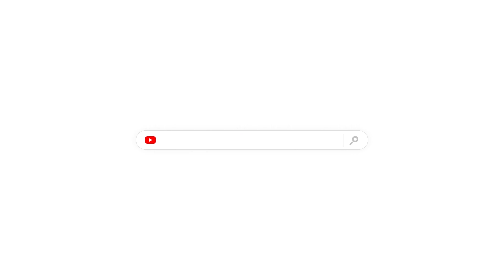RECAP 1MILL - MAFUCKA (feat. Yak Gotti) l PREPHIM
สนับสนุนทาง พร้อมเพย์ หรือ true wallet ได้ที่เบอร์นี้